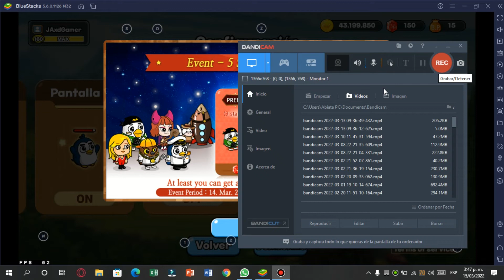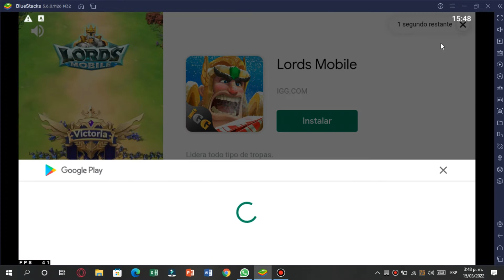"Premium Plus event" 🤔😛 | El Dorado M